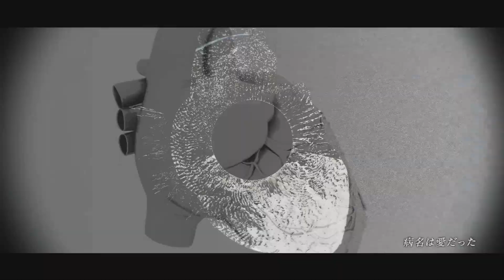[IA, VY2 Yuuma] The Disease Called Love [Vocaloid cover]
Thanks to everyone who gave me suggestions for this cover!
Almost everyone wanted me to use Yuuma, and a majority of people voted for a Yuuma x IA cover. I tried with Yohio and Luka too, but they didn't fit the song as well (and I don't really like to make Luka sing that high).

VSQx: Ekct AY
Music, lyrics: Neru
Original singers: Kagamine Rin and Len
Illustrations: Yuno
Movie: Yuma Saito